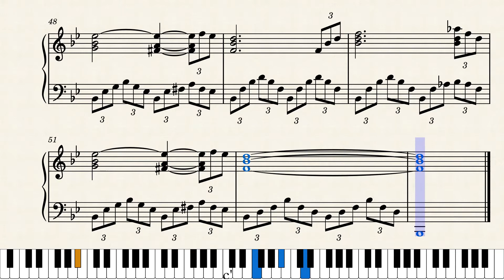Ave Maria, – Franz Schubert ( Solo Piano)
This is a beautiful song composed by Franz Schubert. I arranged it for solo piano. This is wonderful music for Christmas.